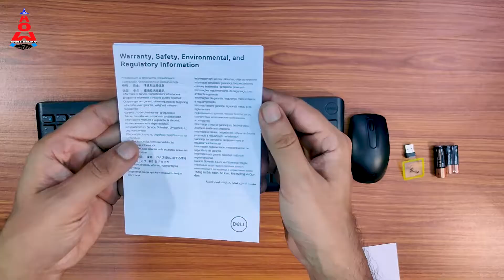Dell km117 wireless keyboard mouse | Unboxing & Review | How Can I Help U | Hindi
Hey friends how are you ?
In today's video, I unboxed & reviewed the Dell km117 wireless keyboard mouse & shared my opinion. In today's video, you also get full details about this Dell km117 wireless keyboard mouse.

Video Highlights
00:00 Introduction
00:37 Channel Intro
00:40 Dell km117 wireless keyboard mouse Box Introduction
00:54 Specification
01:37 Unboxing
01:45 Accessory Details
01:53 Mouse Build Quality & Button Details
02:31 Keyboard Build Quality
03:45 Performance Checkup
06:05 Overall View

Video Titel -Dell km117 wireless keyboard mouse | Unboxing & Review | How Can I Help U